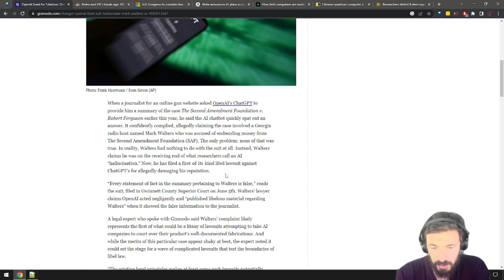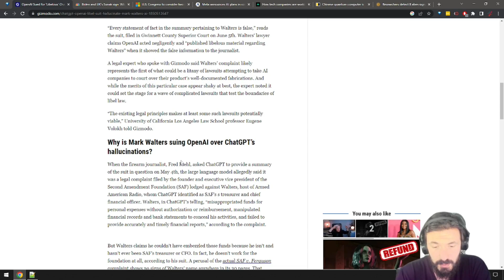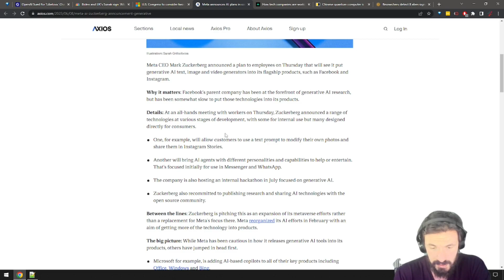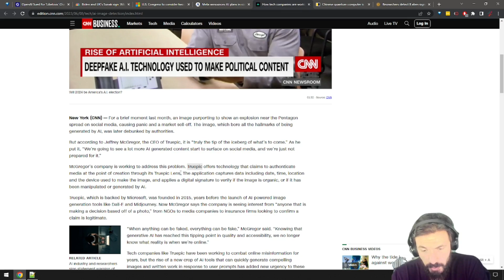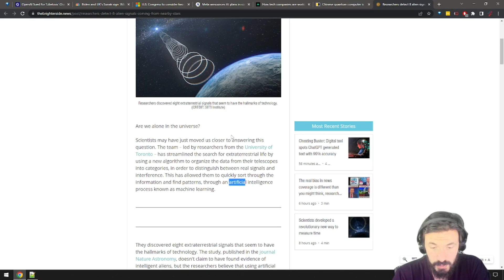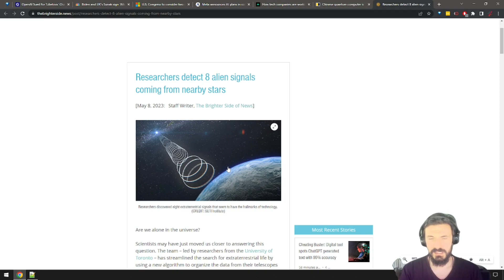Did AI just find aliens?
Very exciting AI news in this edition of the AI Report:
- The first ever lawsuit against AI (Georgia radio host sues OpenAI for libel)
- Biden and Sunak sign the Atlantic Declaration including deals on AI
-  US Congress will look at two bills on regulating AI
- Facebook and Instagram will get generative AI features
- New devices to combat deepfake and AI-generated content
- Chinese quantum computer is 180 million times faster on AI-related tasks
- Scientists from the University of Toronto may have discovered aliens with AI technology